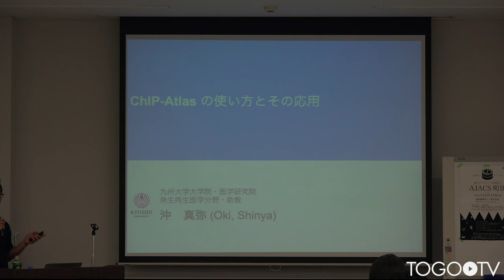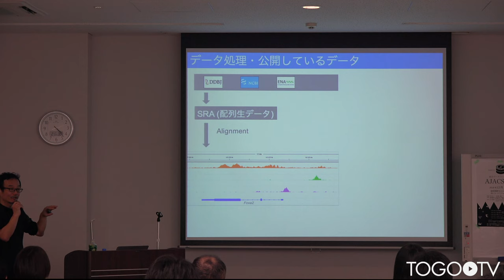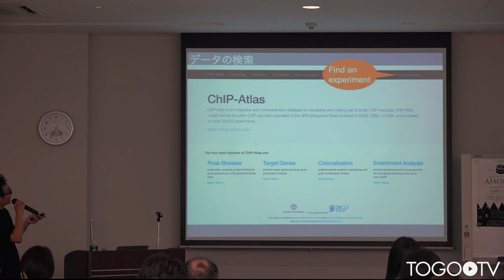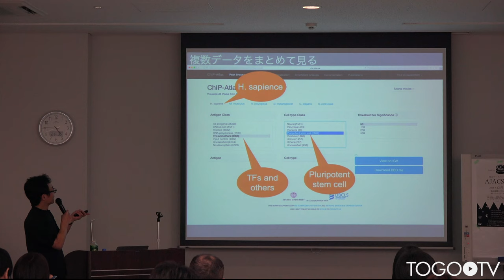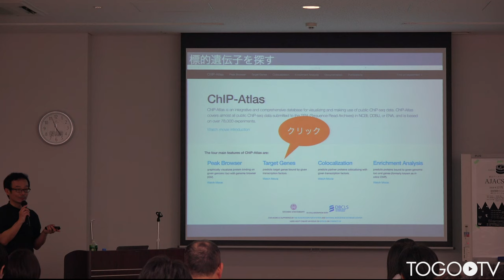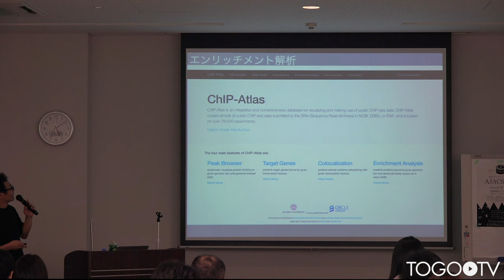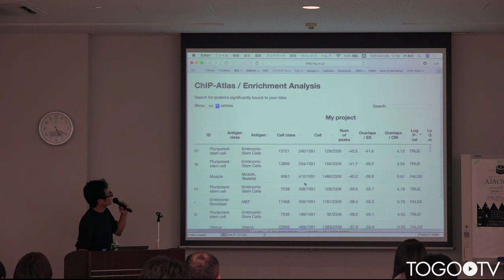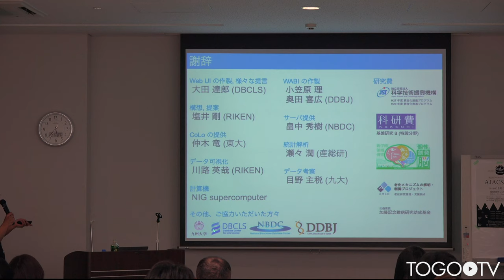ChIP-Atlas: 既報のChIP-seqデータをフル活用できる ＠ AJACS町田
本日の統合TVは、2018年12月14日に開催された統合データベース講習会:AJACS町田から、九州大学大学院 医学研究院 沖 真弥 助教 による「ChIP-Atlas: 既報のChIP-seqデータをフル活用できる」をお送りします。約1時間18分です。
本講習では、ChIP-Atlasを使って、論文などで報告されたChIP-seqデータの閲覧や、データマイニングができるようになる方法について実例をもとに紹介しています。
1. イントロ (0:00:00)
2. IGV のインストール (0:18:27)
3. 個別データの閲覧 (0:22:53)
4. 複数データをまとめて閲覧する (0:32:00)
5. 転写因子の標的遺伝子を探す (0:44:01)
6. 共局在する転写因子を探す (0:51:44)
7. エンリッチメント解析 (0:55:41)